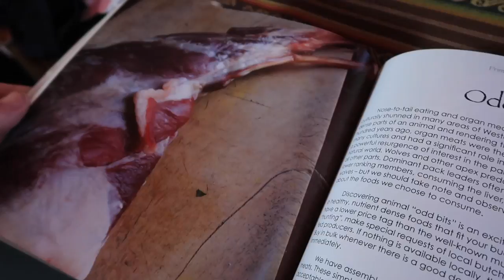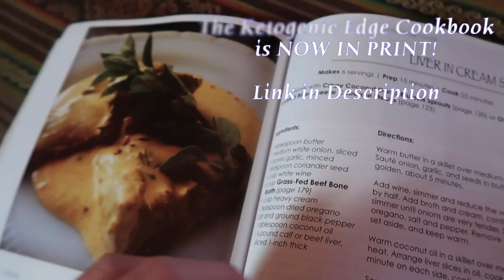Calories in Calories Out vs Carnivore and Keto Diet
Thoughts on the keto and carnivore diet in comparison to the standard "calories in calories out" approach to health and fat loss. Are all calories created equal?